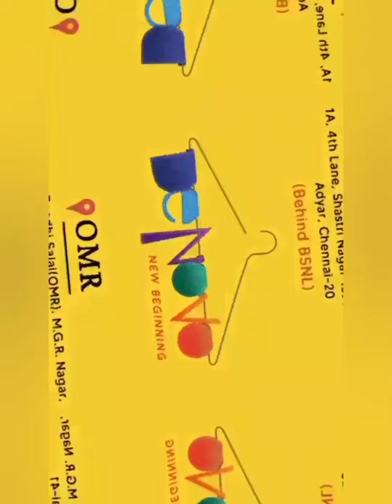Revenue Report || 10 December 2021 || AP Tale Time || Shades of AP Kadhal